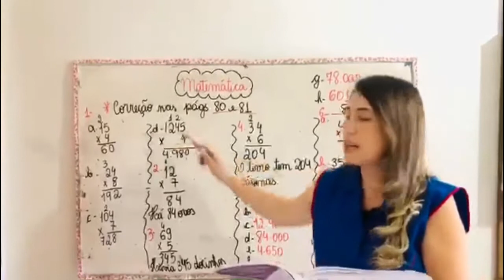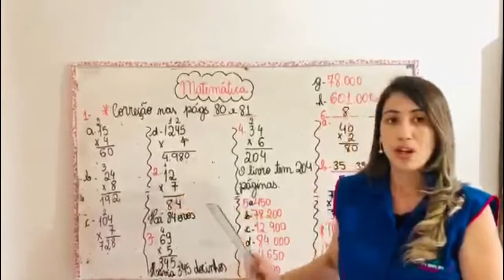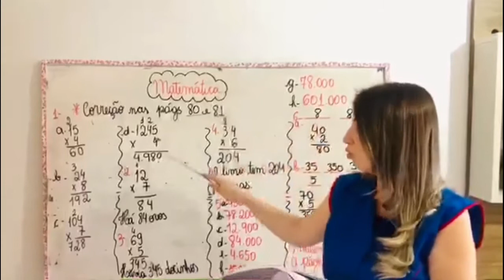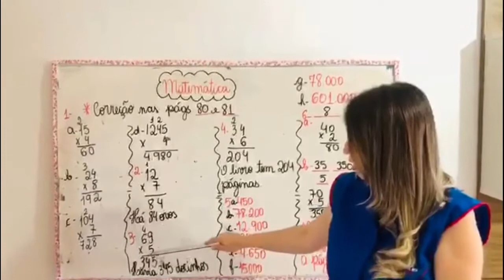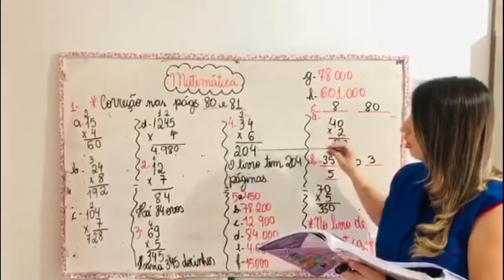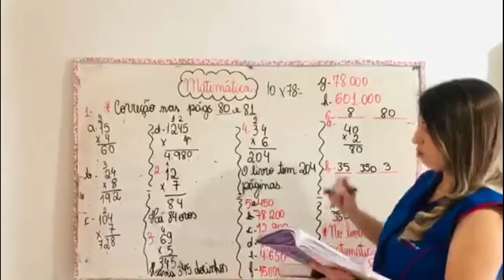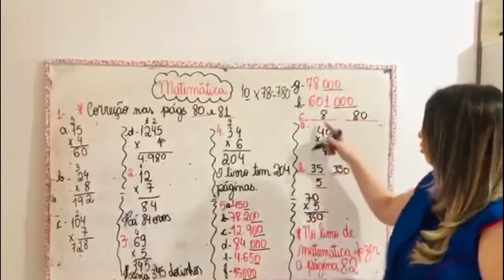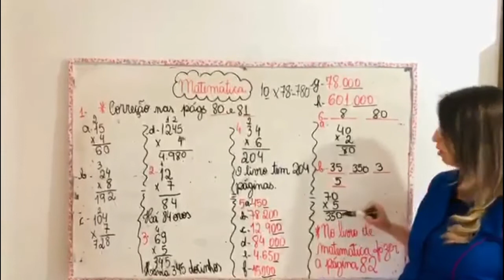3° Ano - Aula 61 - Matemática 27.08.20